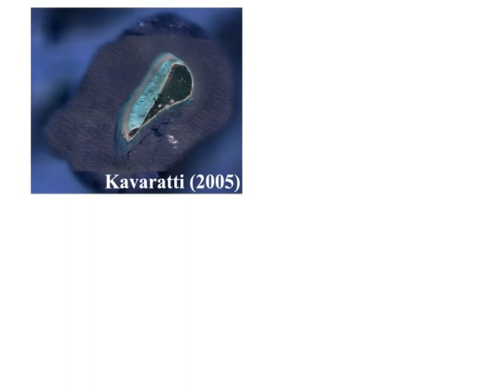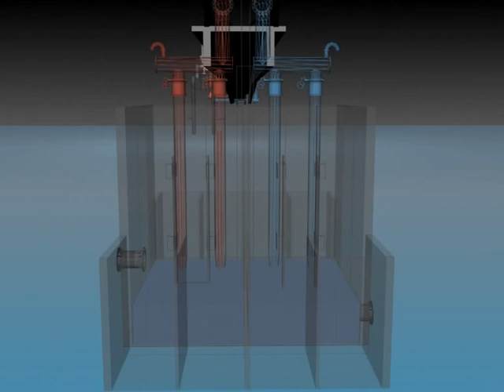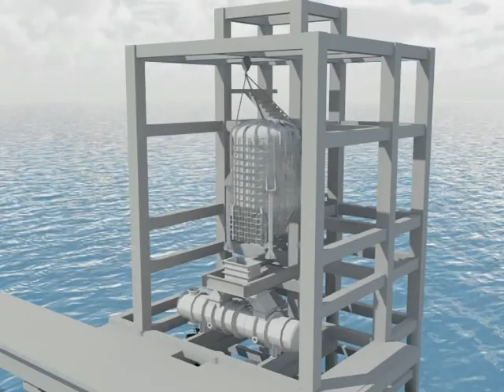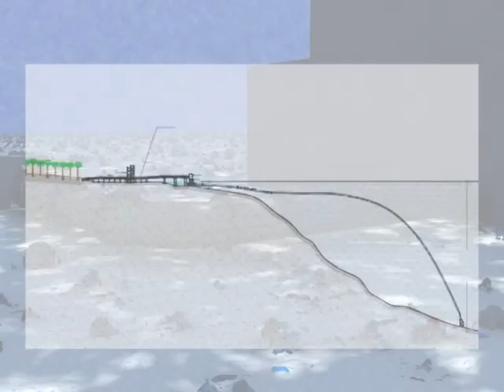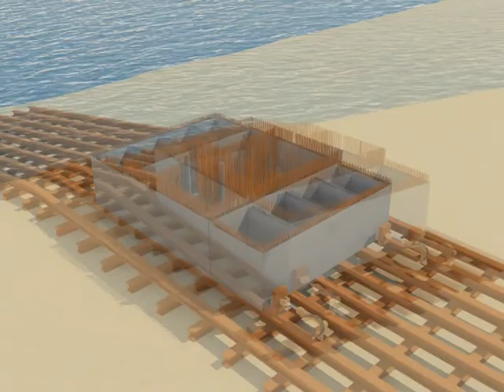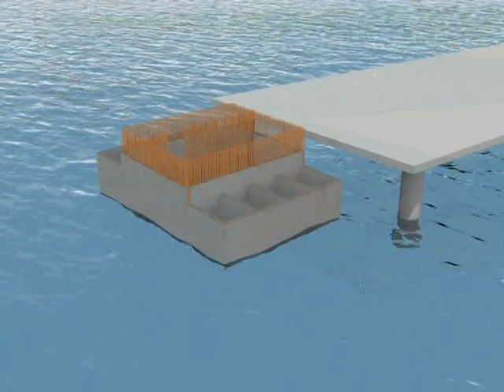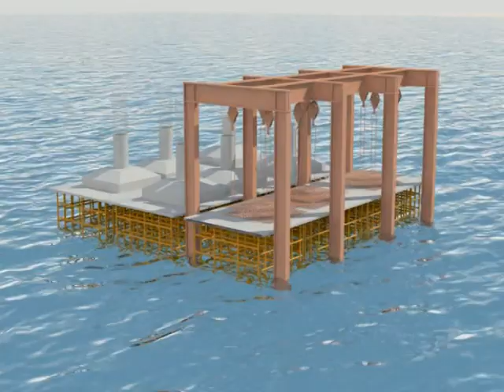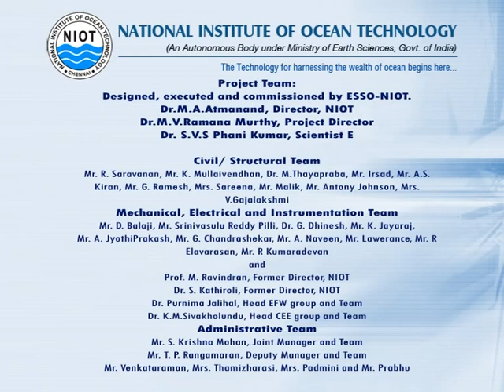::NIOT:: LTTD Desalination plants in Lakshadweep Islands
The islands of UT Lakshadweep are facing scarcity of drinking quality water due to increase in the population and uneven distribution of rainfall. Rain water harvesting and the Reverse Osmosis technology were attempted, but could not be sustained due to difficulty in its maintenance. ESSO-NIOT has successfully implemented Low Temperature Thermal Desalination (LTTD) that uses the naturally available temperature gradient of 16°C in ocean between two water bodies to evaporate the warm water at low pressures ( 27 milli bar) and condense the resultant vapour using colder water to obtain fresh water. The Technology is completely indigenous, robust, environmentally friendly and requires very less effort in operation and maintenance. ESSO-NIOT initiated Low Temperature Thermal Desalination (LTTD), as a part of its research activities since 2000 and set up 100Cubicmeter/day in Kavaratti Island. Subsequently, two more plants in islands of Minicoy and Agatti were commissioned during 2011 and these plants are being maintained by islanders for past 6 years. While executing these plants in two distinct islands, ESSO-NIOT has evolved site specific techniques in design and installation of marine structure and deep sea coldwater pipe. A video on challenges faced during implementation of these two plants is given.